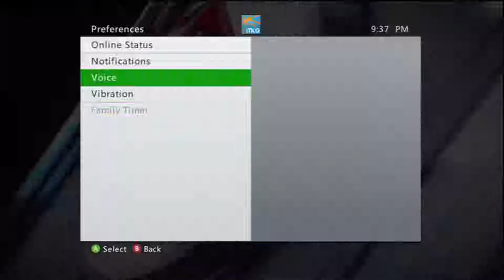LG Ep4 SC vs MJ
In this match SC had a switch out a center because of scheduling issues making a line who really havnt seen ice together. the outcome was a 5-1 win showing that anyone on this roster can play with anyone!! In the first period i had to come up big showing the boys i wasnt gonna back down to the warriors. the boys in black and blue found chemistry quick and kept it rolling throughout the game. GC and negi are starting to find eachother some great chemistry and become quite the linemates.